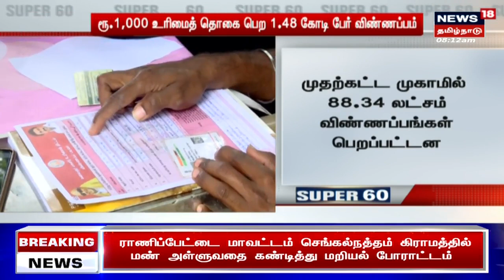மகளிர் உரிமைத் திட்டம்.. மூன்றாம் கட்டம் முகாம் தீவிரம்| Magalir Urimai Thogai | TN Govt